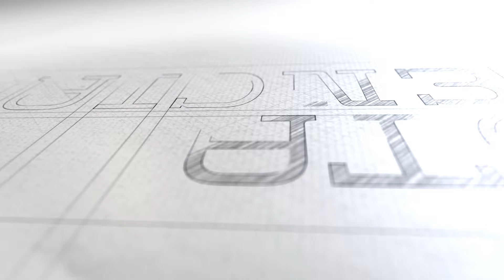⚾️ ✨RASPALL MASCULÍ PRO1✨ 🔴 SALELLES II - MURCIANET vs VERCHER - SEVE 🔵🏆 Final Trofeu Xeraco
Trinquet de Xeraco | 5-8-2024